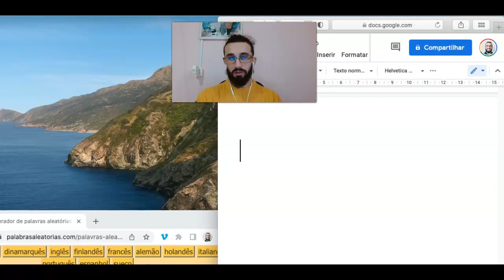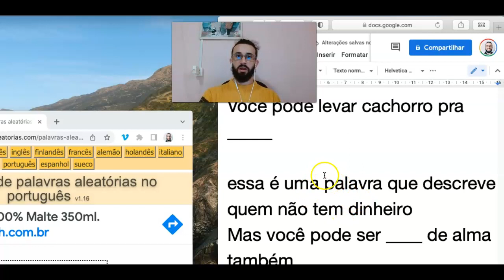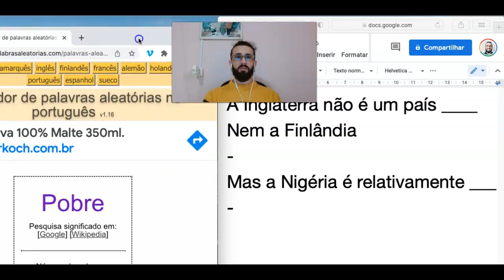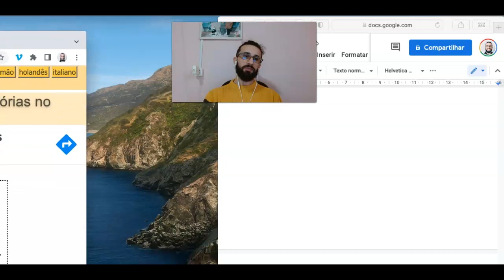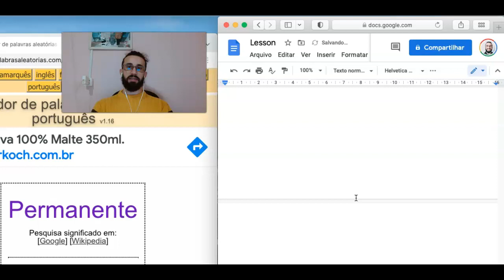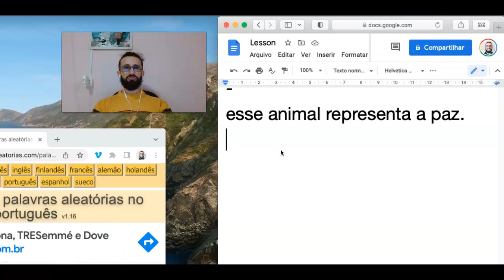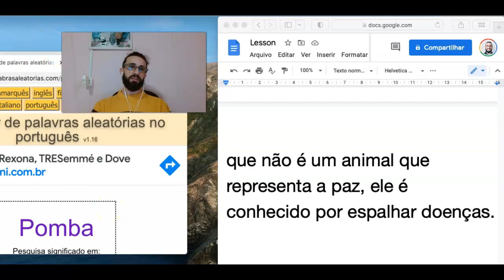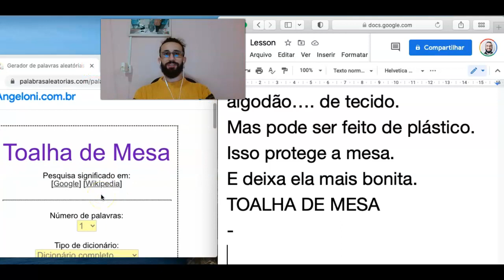Guess the Portuguese Word Game (Learn Portuguese - Esse animal representa a paz...)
Hey

Schedule a Skype one-on-one lesson

In this video I am explaining words in portuguese, and you will have the opportunity to guess the word before I reveal it to you.
I believe this is good functional practice of language.
Do not watch it too passively.

Obrigado!